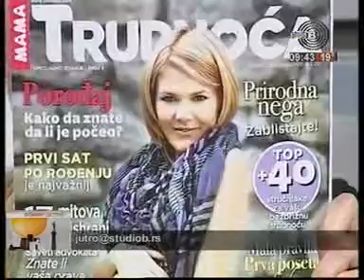250611 StudioB Beograde dobro jutro